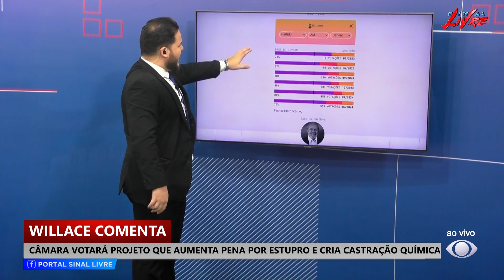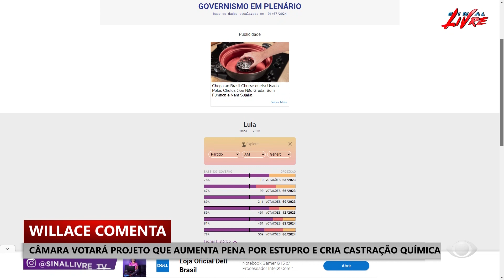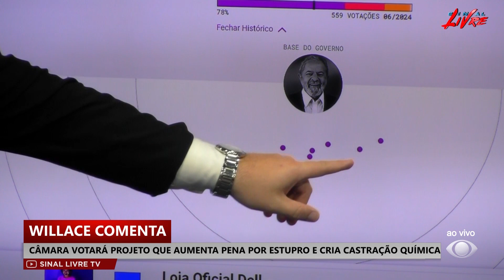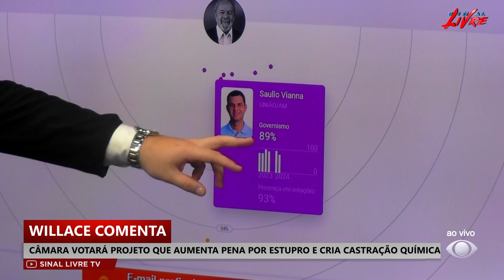SINAL LIVRE = 02/07/24